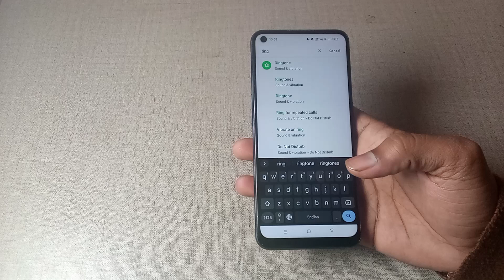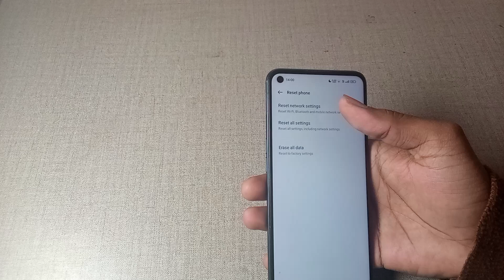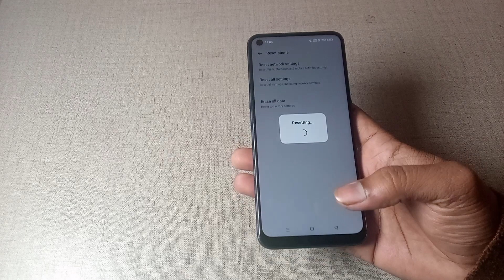realme gt neo2 ringtone set kaise kare, how to set ringtone in realme gt neo2